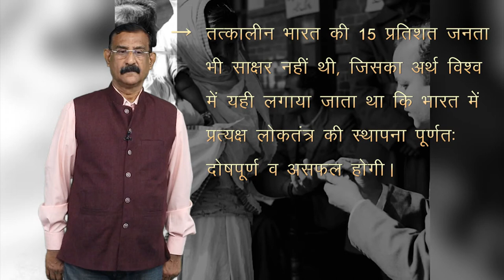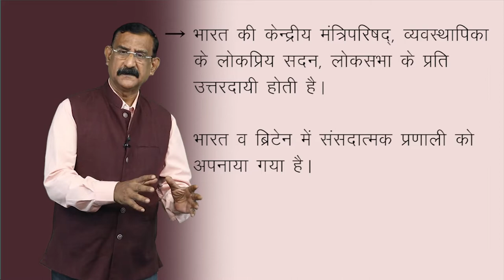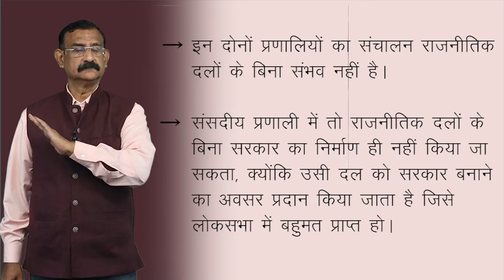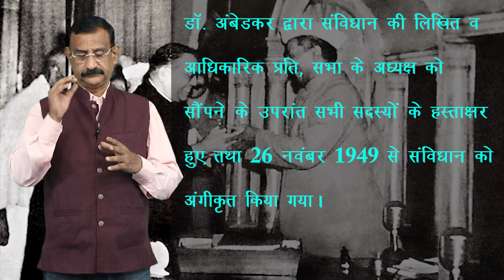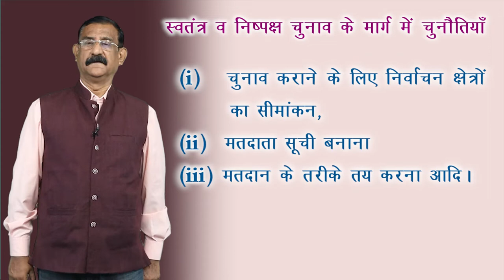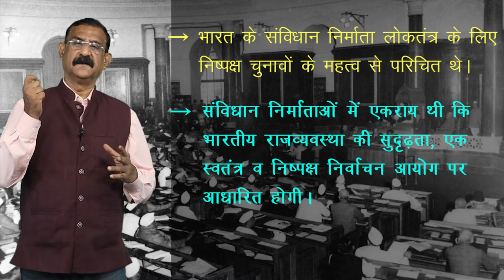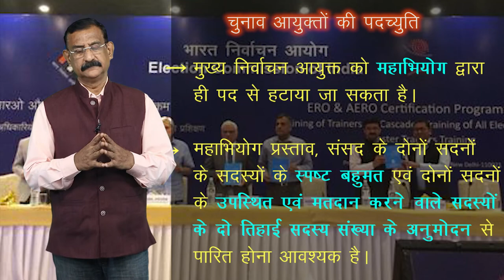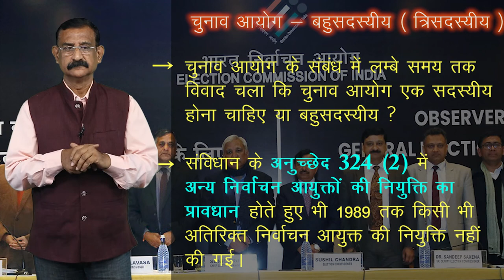CLASS 12th POLITICAL SCIENCE | CHAPTER - ERA OF ONE-PARTY DOMINANCE | एक दल के प्रभुत्व का दौर